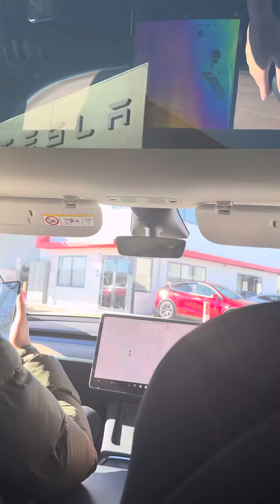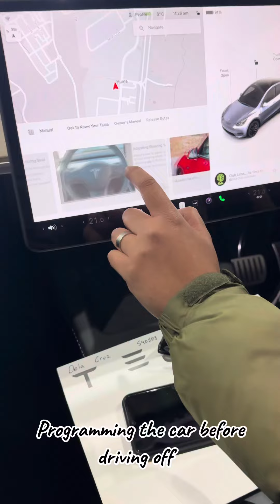We made the Switch to a TESLA!